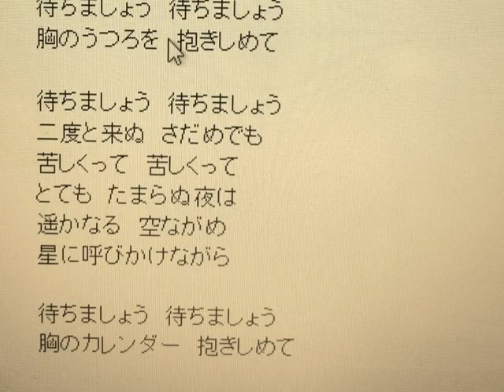「待ちましょう（津村 謙）」小原雄太郎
津村　謙さんが歌った懐かしの名曲である「待ちましょう」を、２０１３年４月９日に公民館のカラオケで小原雄太郎が歌ってみました。